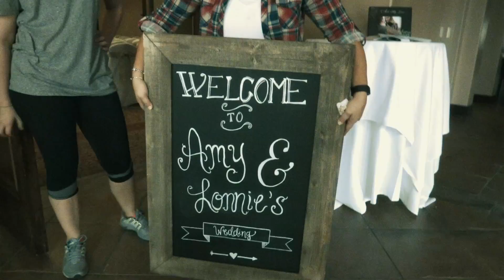Amy & Lonnie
Fast, fun, furious. Great time at Amy & Lonnie's wedding.
Band: Jumping Giants
Photographer: Meg Singleton
Cameras: Canon C300, C100, 5DM2, XC10